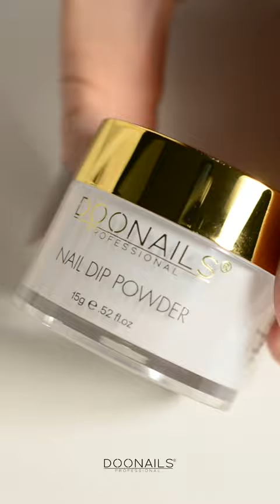Die beliebtesten Nudes in Matt 🤎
Wir haben für euch Nude-Töne in Matt aufgetragen und wir sind verliebt 😍

Lassen Nudes auch dein Herz höher schlagen? 💬

Who is Doonails Professional? We show you what we do, who we are and how you can get perfect salon quality nails at home. Our answer is "Doonails Dipping Powder"

▬ WHAT'S DIPPING POWDER ▬▬▬▬▬▬▬▬▬▬

Get strong, long-lasting and naturally beautiful nails with the Doonails - Dipping Powder Kit. Lasts like acrylic polish but removes easily like regular nail polish. Does not need UV light to cure, is odorless, non-toxic, animal-free and will not harm your nails. The all-inclusive nail set includes everything you need to enjoy long-lasting and beautiful nails for up to 3 weeks. Choose your favorite colors from 50 unique powder colors, create your own Dipping Powder Kit and experience the unique Doonails Dipping Powder world.

▬ DOONAILS BONUS CLUB▬▬▬▬▬▬▬▬▬▬